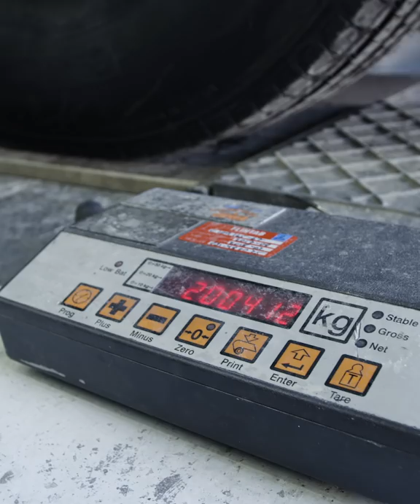Volvo Trucks - A Volvo FH under 7,000 kg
Is it really possible to reduce the weight of a Volvo FH Globetrotter to less than seven tonnes? See how we are driving progress to maximize customer payload.